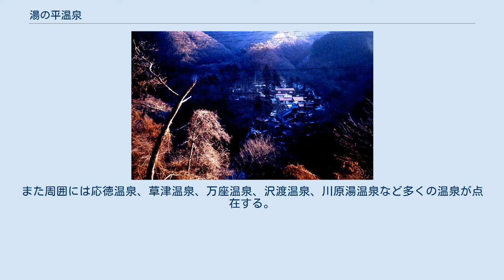湯の平温泉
湯の平温泉（ゆのたいらおんせん）は、群馬県吾妻郡中之条町大字入山4043にあった白砂川沿いの一軒宿の温泉。
2012年より休業中。
 戦前、この地域には鉱山があり、採掘を請け負った会社の宿舎として開設した。
架空索道はそのなごりだった。
 群馬県の最北西部の長野・新潟の県境近くにあり、川を跨ぐ赤い吊り橋をわたった先の木間隠れに建つ一軒宿の秘湯めいた温泉。
「松泉閣」一軒のみの営業だが、日帰り入湯も可能（午前10時 - 午後1時まで）だった。
男女別の露天風呂もあったが、脱衣場は屋根が掛かっただけの簡素なものであった。
樹木に囲まれ、小鳥の声が聞こえ木々の合間からは、白砂川の渓流が眺められ野趣があった。
お湯は無色透明で、掛け流し。
駐車場と旅館との間の荷物等の運搬にはリフト(架空索道)が活躍していた。
 白砂渓谷は晩秋には紅葉の名所としても知られた存在。
温泉の所在地である大字入山は、明治時代に草津村（現・草津町）から分立した六合村（現・中之条町）の6つの大字の一つである。
若山牧水が『上野の草津の湯より 澤渡の湯に越ゆる路 名も寂し暮坂峠』と『枯野の旅』に歌った暮坂峠が近くにある。
 白砂川の約10km上流には、花敷温泉が、その支流上流には尻焼温泉がある。
また周囲には応徳温泉、草津温泉、万座温泉、沢渡温泉、川原湯温泉など多くの温泉が点在する。
 『群馬の源泉一軒宿』(上毛新聞社、2009)。